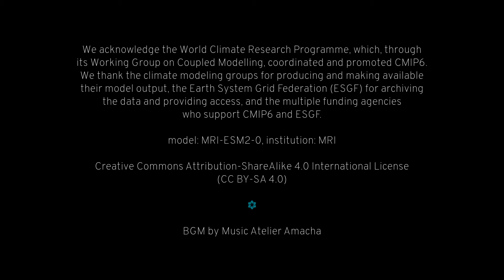Near-Surface Air Temperature (1969), CMIP6 MRI-ESM2-0 historical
CMIP6 1-min short animation series ～ Near-Surface Air Temperature

dataset: CMIP6.CMIP.MRI.MRI-ESM2-0.historical.r1i1p1f1.3hr.tas.gn.v20190722